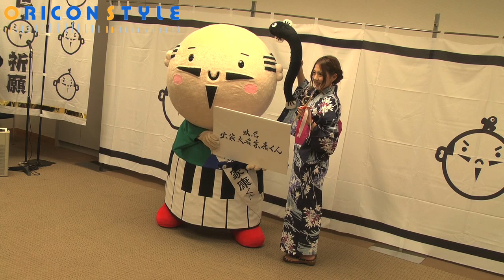「家康くん」が公約通り断髪 「出世大名」から「出家大名」に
静岡県浜松市のマスコットキャラクター・出世大名家康くんが18日、都内で『出世の儀断髪式』を行った。
家康くんはかねてより、『ゆるキャラ（R）グランプリ 2013』で優勝を逃した場合、自慢のうなぎのちょんまげを切り落とし、『出家大名家康くん』に改名すると宣言しており、この日、約束を果たす形となった。

【関連動画】
金爆・樽美酒の強烈ハグでふなっしーペチャンコ 『レコチョク 年間ランキング2013』
安田大サーカス・クロちゃん、超多忙のふなっしー代役で「くろっしー」に